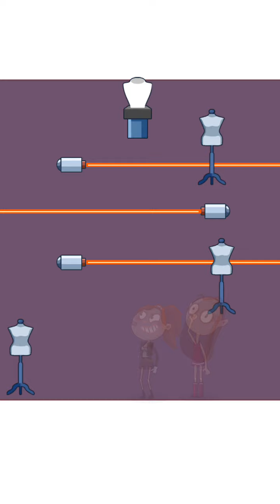Troll Robber - Gameplay Android,iOS Part 1 All Levels 1-50 (Walkthrough)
Hello Guys selamat malam semoga bahagia

kali ini kita akan main troll robber level 1-50

Apakah Anda siap beraksi? Jangan tertangkap!

Memperkenalkan pencuri terbaik yang akan Anda mainkan ...
Pada hari hujan, pencuri itu disambar petir yang aneh. Sejak itu, begitu pencuri itu membalik, semuanya berhenti. Dia juga berbakat kemampuan untuk meregangkan lengannya sebanyak yang dia inginkan. Mengambil keuntungan dari itu, dia menggunakan lengan dan tangannya untuk mencuri apa pun selama dia menginginkannya. Betapa hidup yang bahagia untuk dijalani mulai sekarang!
Gunakan kekuatan otak Anda untuk membantunya! ️

CARA BERMAIN
- Regangkan tangan untuk memindahkan dan mencuri item.
- Jangan menabrak rintangan dan pastikan untuk tidak tertangkap.
- Amati dan curi dengan bijak.

FITUR PERMAINAN
- Bermain game yang adiktif dengan grafis yang indah.
- Skenario lucu dan level unik yang menggairahkan Anda tanpa pengulangan.
- Tingkatkan kekuatan otak Anda saat berlatih bermain game.
- Memberi Anda petunjuk mudah untuk memecahkan teka-teki.
- Membantu untuk bersantai di waktu luang Anda.
- Tidak ada wifi - Gratis - Update mingguan.

️ Setiap level adalah teka-teki lucu untuk otak Anda, latih otak Anda secara sederhana dan efektif dengan game ini. 🥰